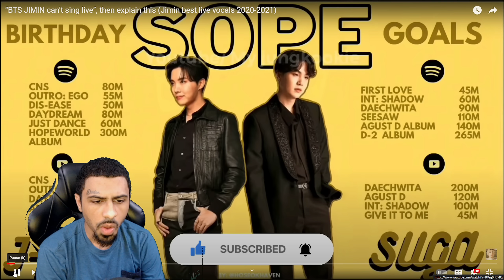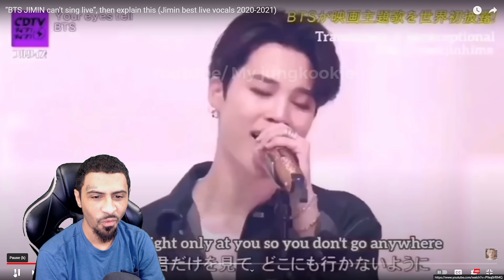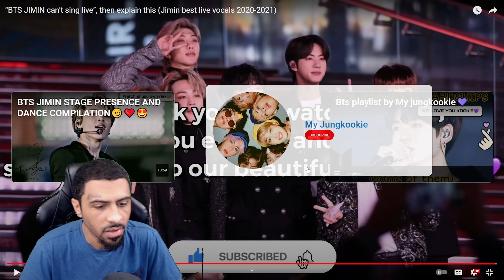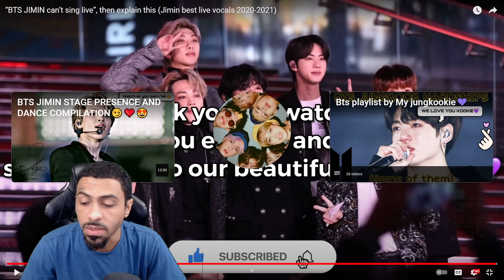JIMIN can’t sing live”, then explain this! **jimin cant't miss**